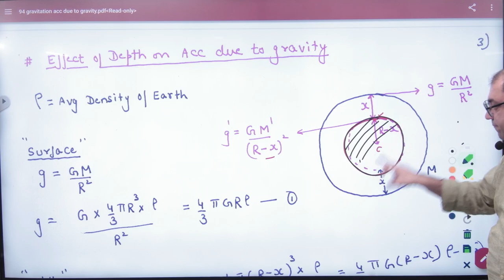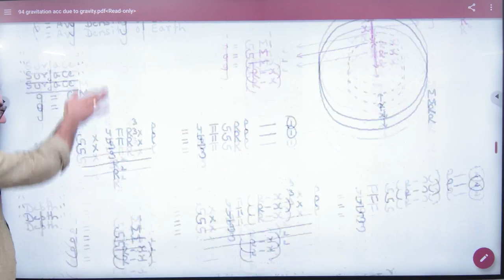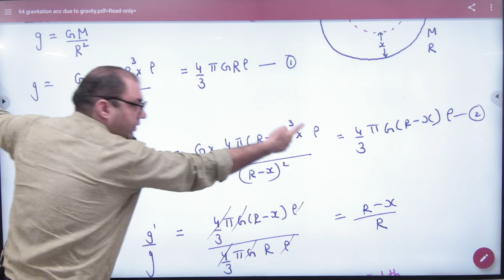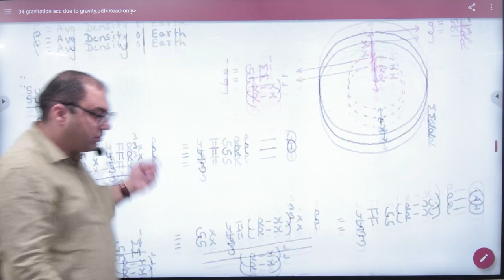6 Effect of Depth on acceleration due to gravity